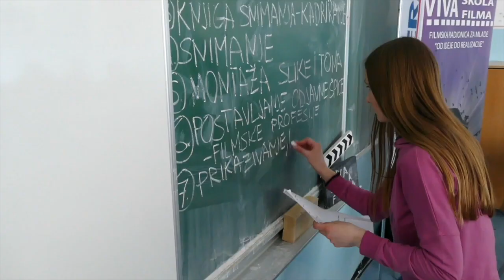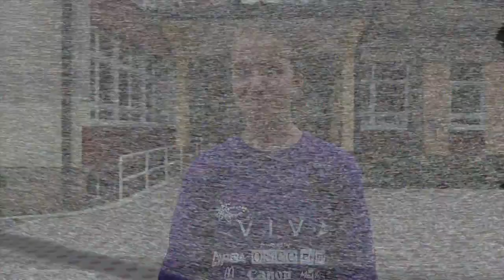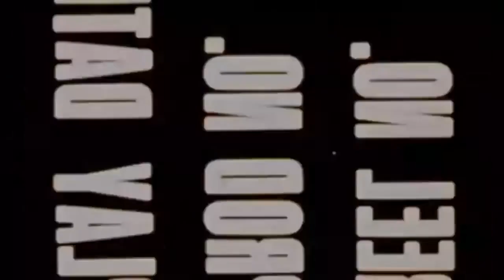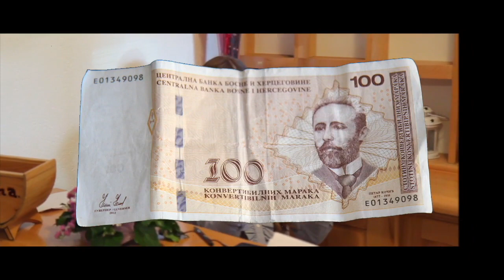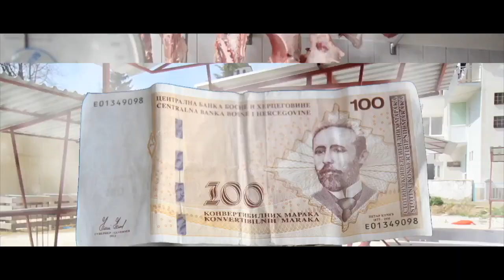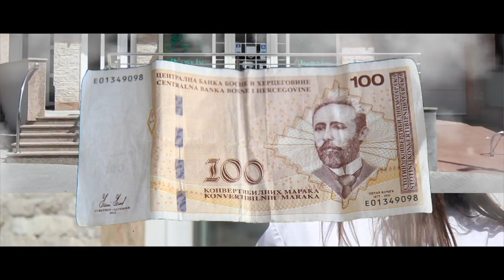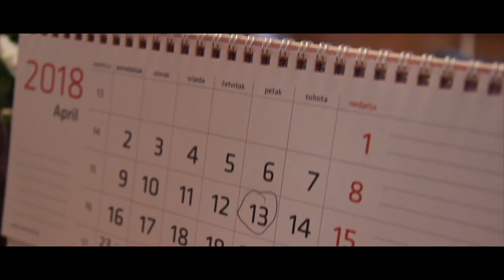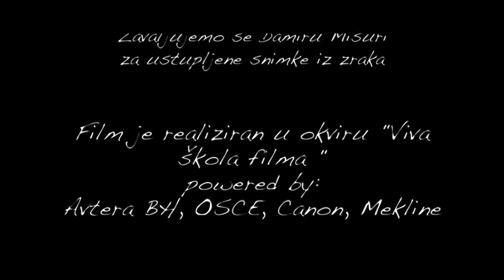VIVA ŠKOLA FILMA 2018. - PROZOR-RAMA 3. epizoda - BHT1